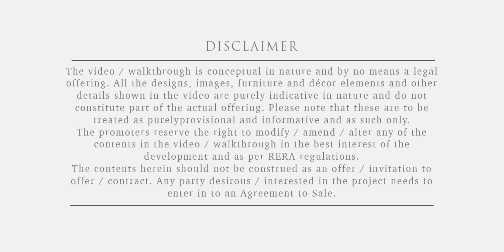Livience Aleenta | 3 & 4 BHK's at Baner - Pashan Link Rd | Where Luxury Meets Tranquility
Welcome to Livience Aleenta, where luxury and serenity intertwine to create an extraordinary living experience, A haven of tranquility nestled amidst nature's embrace. Discover the perfect harmony of architectural brilliance and breathtaking landscapes, as we take you through the awe-inspiring surroundings of this remarkable residential retreat.

Immerse yourself in the serenity of spacious interiors that exude contemporary elegance. From the moment you step inside, you'll be greeted by impeccable craftsmanship, luxurious finishes, and an ambiance that invites relaxation and rejuvenation.

Step onto your private balcony and witness panoramic views that will leave you breathless. The seamless integration of indoor and outdoor spaces allows you to connect with nature and experience a sense of freedom like never before.

Indulge in the luxurious amenities that Livience Aleenta has to offer. Take a refreshing dip in the sparkling swimming pool, unwind in the state-of-the-art fitness center, or bask in the tranquility of the beautifully landscaped gardens. Here, every aspect of your well-being is nurtured, ensuring a life of utmost comfort and convenience.

Located in a prime neighborhood, Livience Aleenta offers easy access to vibrant city life while providing a serene sanctuary away from the hustle and bustle. Enjoy proximity to renowned educational institutions, shopping destinations, and entertainment hubs, creating a perfect balance between work, play, and relaxation.

Whether you seek a luxurious home or an investment opportunity, Livience Aleenta exceeds expectations with its exceptional design, unparalleled amenities, and impeccable attention to detail. Don't miss the chance to be a part of this exclusive living experience.

Explore the epitome of luxury, tranquility, and refined living. Your dream lifestyle awaits!